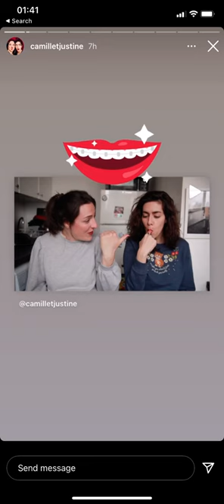Camille et Justine parlent des réunions en non mixité